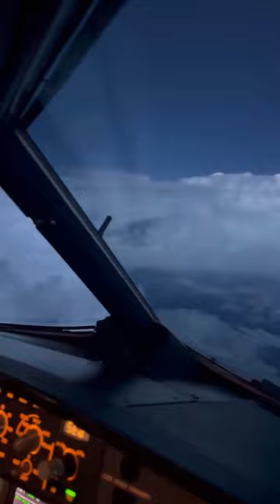This is how pilots see in the night sky | Enjoy this amazing view of Thunderstorms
“can planes fly in thunderstorms?” is almost always “yes,” and when it’s not, pilots (and the people who help them fly) won’t even try. All but the most severe weather is completely harmless to modern aircraft, including lightning. So sit back, relax and enjoy your flight—even if the sky is lighting up outside!